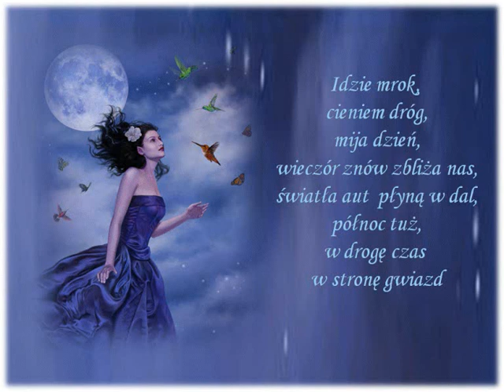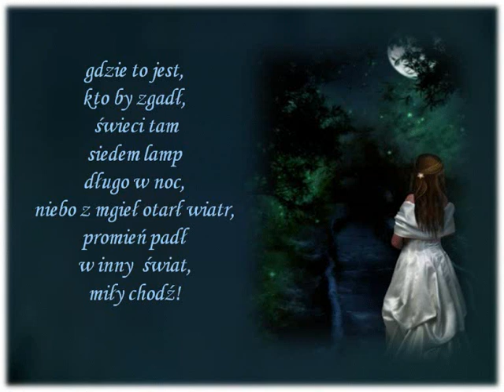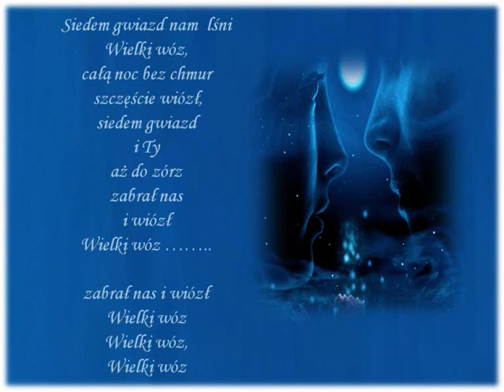WIELKI WÓZ ANNA GERMAN